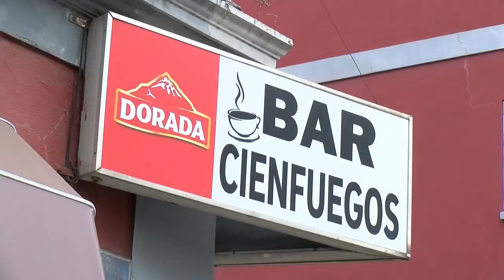🎦📺 De charla | Javier Abreu y Sandro Pérgola